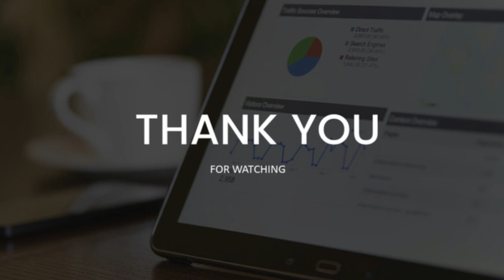Sandro Bottazzo, CSO at STUDER speaks to OEM Update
“We achieved good results in many countries and even posted a new record order intake in some,” said Sandro Bottazzo, CSO at STUDER.